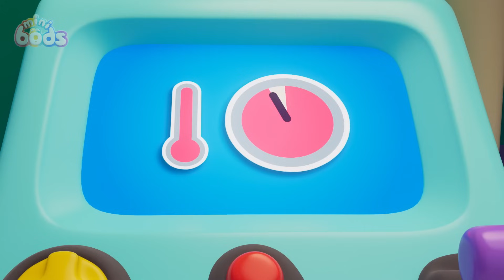Ini Dia Pemenangnya!🏆🏆🏆 | Minibods | Kartun Lucu Anak | Moonbug Kids Indonesia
Newt sangat ingin memenangkan bintang emas di tantangan gym Fuse! Dia mencoba yang terbaik di setiap tantangan tetapi dia terus kalah dari Bubbles atau Jeff. Akankah Newt menyerah atau mengejutkan dirinya sendiri dengan kemenangan?

00:00 Ini Dia Pemenangnya!
07:10 Pedal Power
14:09 Lulu's Big Adventure
21:09 Party Time Pogo
28:08 Cupcake Chaos